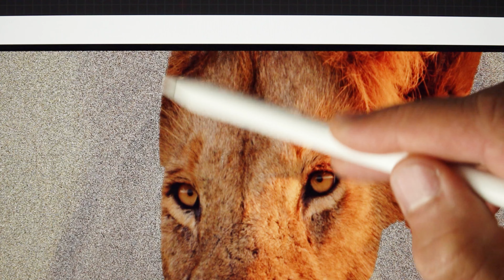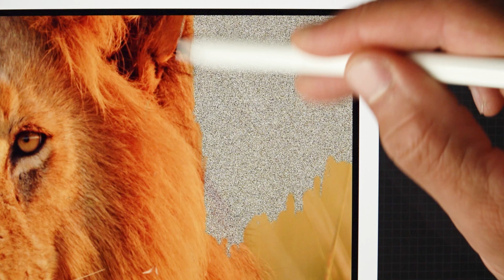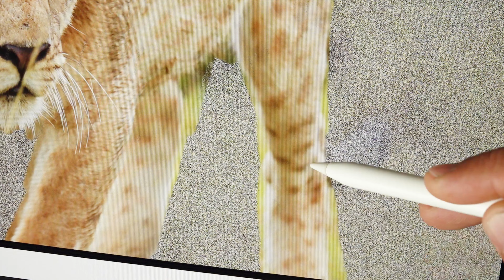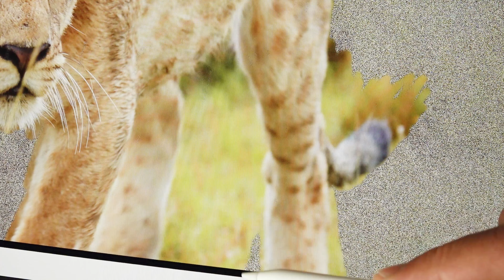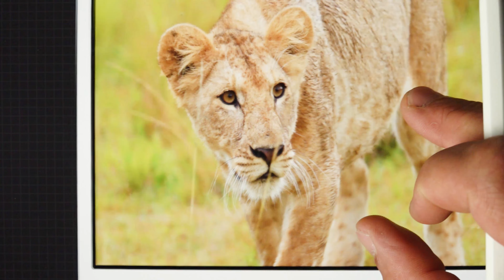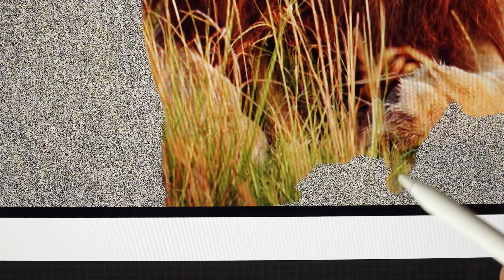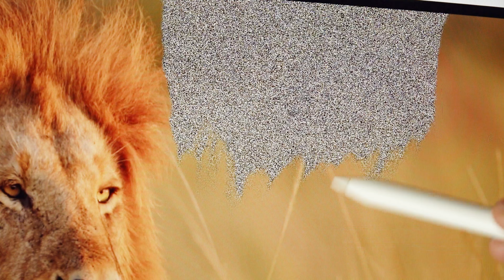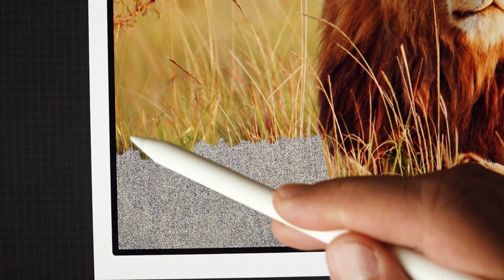Wild Lions/Picture Reveal of Lions on IPad/Diviners - Savannah (feat. Philly K) [NCS Release]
A New proposition for You;-) I will show real photos and videos here. The images will be slowly revealed on the iPad, and after each image there will be a short video presenting the main character, object or place. Sometimes there will be only pictures without video;-)

Music:
Diviners - Savannah (feat. Philly K) [NCS Release]
Elektronomia - Lion King (Ft. Caroline)
Elektronomia - Shine On (Ft. Katie McConnell)

Music: Elektronomia - Lion King (Ft. Caroline)

Music: Elektronomia - Shine On (Ft. Katie McConnell)